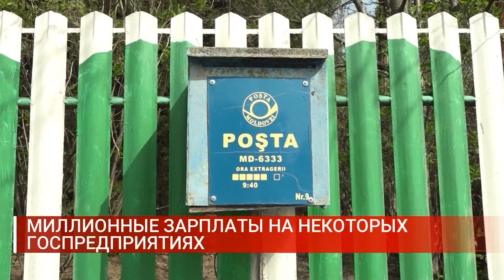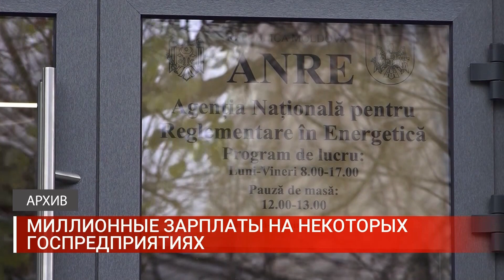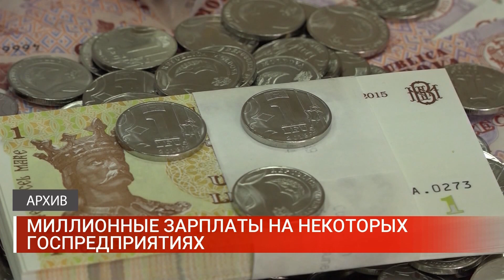МИЛЛИОННЫЕ ЗАРПЛАТЫ НА НЕКОТОРЫХ ГОСПРЕДПРИЯТИЯХ